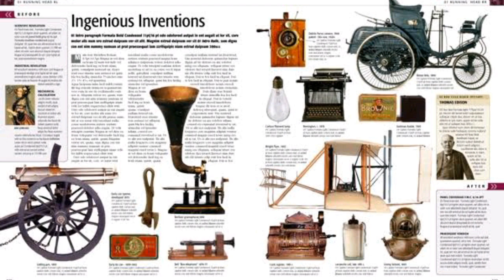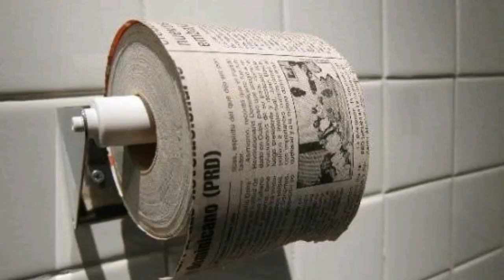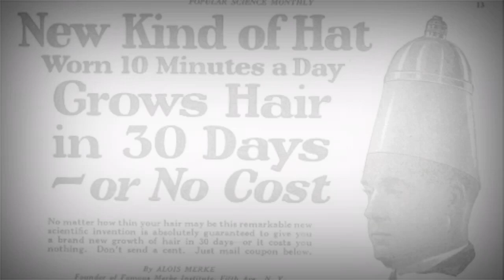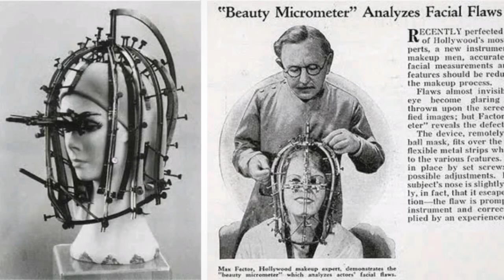ancient toilet paper and other things in hindi by gazabworld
hey guys welcome to gazab world
here we will talk about that ancient things changed in  present time
here you can see the weird looking things were used by our elders
you can see life vest then and now looks weird right?
ancient toilet papers
ancient face mask
ancient bicycle
ancient wooden swim suit
ancient heater jacket
ancient sunglasses
stranger things then and now,
 things then and now,
stranger things then and now 2018,
then and now stranger things cast,
the things then and now,
stranger things 3 then and now